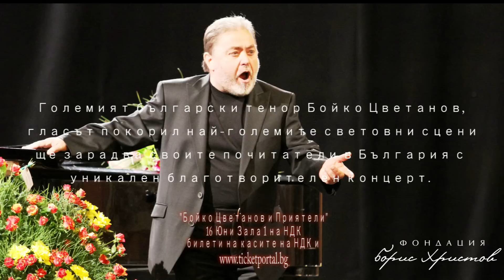ГРАНДИОЗЕН КОНЦЕРТ "БОЙКО ЦВЕТАНОВ И ПРИЯТЕЛИ"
МУЗИКАЛНОТО СЪБИТИЕ НА ГОДИНАТА!
КЛАСИКА, ДЖАЗ, РОК, ЕСТРАДА! 16 ЮНИ, НДК, ЗАЛА 1
ОРЛИН ГОРАНОВ, СТОЯН БОНЧЕВ, МАРИО ХОСЕН, АЛЕКС ЗОГРАФОВ, НИКОЛО КОЦЕВ ЗАЕДНО НА:
16 ЮНИ, НДК, ЗАЛА 1
19:00 ЧАСА